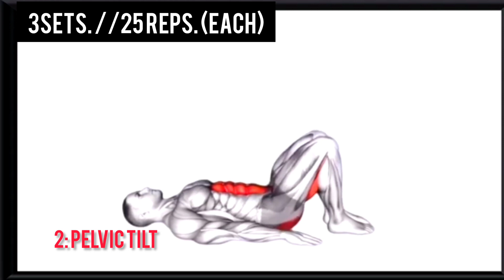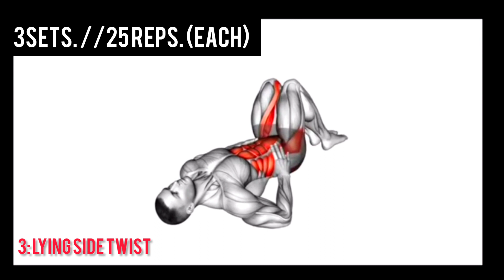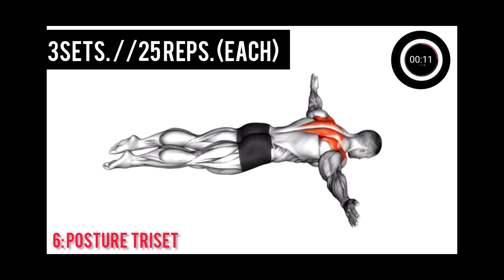💪🔥 SMALL? DO THIS IF YOU STRUGGLING IN BED(KEGEL WORKOUTS) 💪🔥🔥